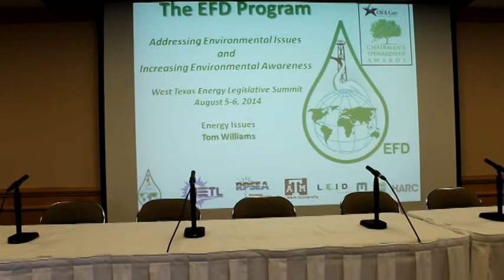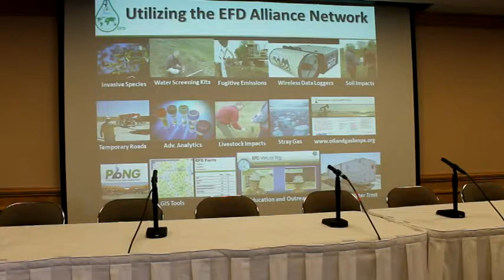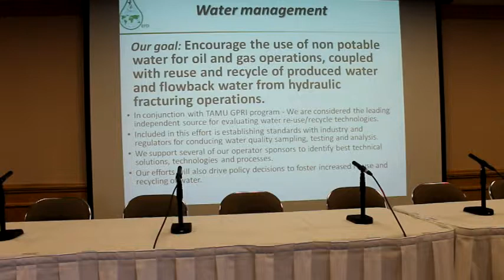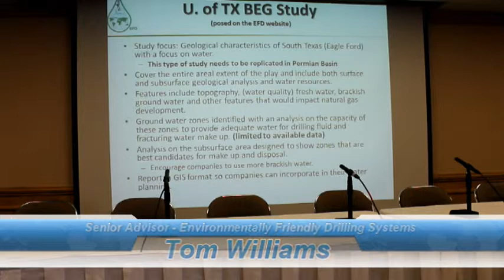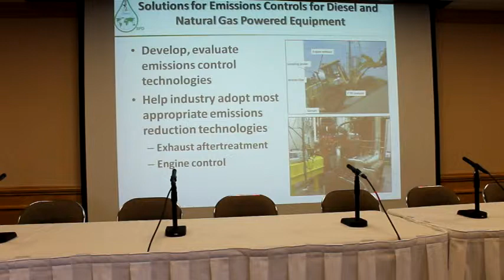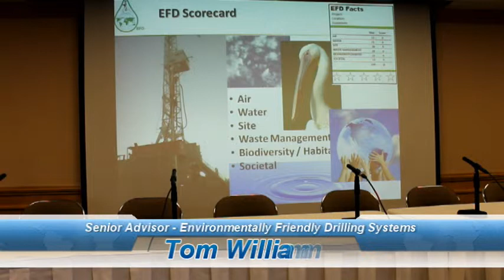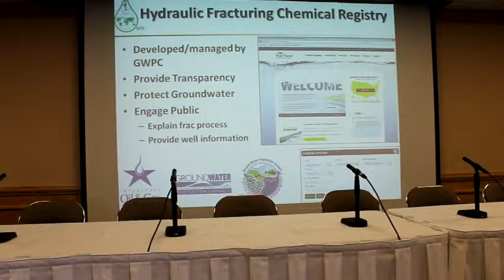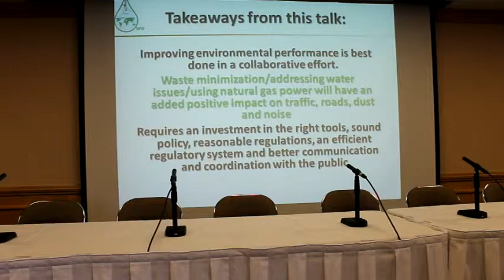West Texas Legislative Summit - Opening & Environmentally Friendly Drilling Systems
- West Texas Legislative Summit opened August 5th in San Angelo, TX.  Tom Williams, Senior Advisor with Environmentally Friendly Drilling Systems was the first speaker.  This is 1 of 7 event videos.